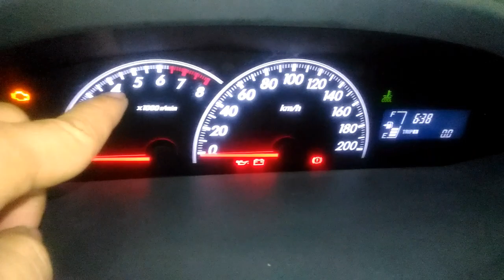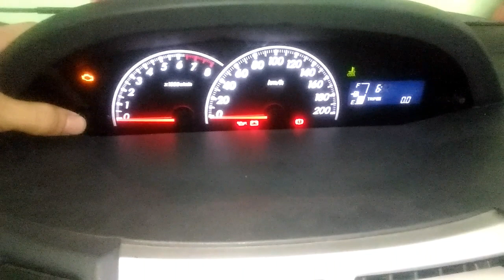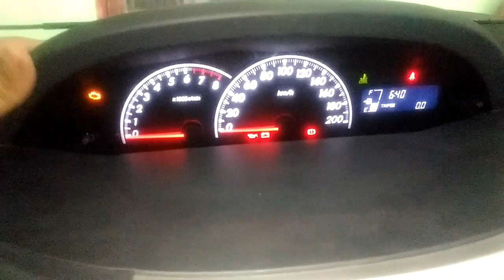Cara seting jam pada mobil yaris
Dalam video ini isinya tentang cara seting jam pada mobil yaris .walopun sepele namun jika tidak tau caranya sobat bakal kesusahan kebingunan.
Pengin tau caranya luhat vidoenya yah..